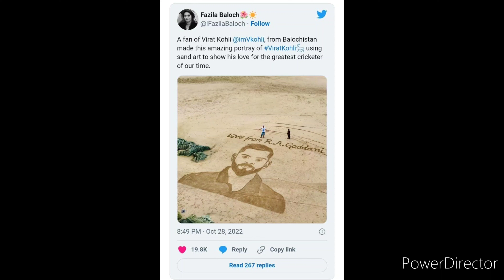India vs Pakistan: बलूचिस्तान में भी कोहली का डंका Fans शेयर की रेत पर बनाईं तस्वीर